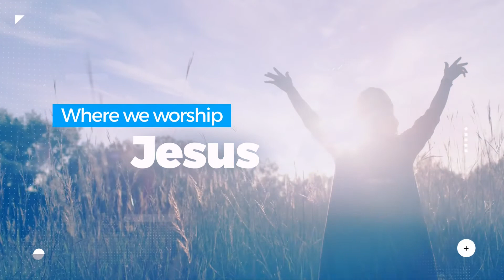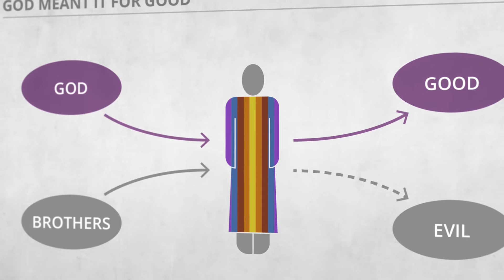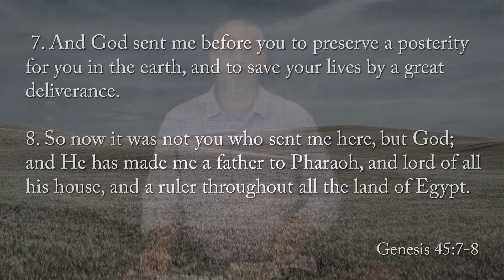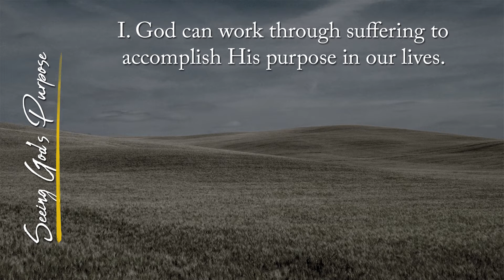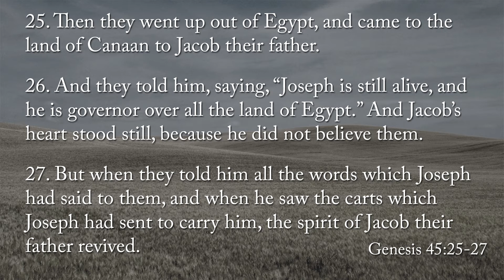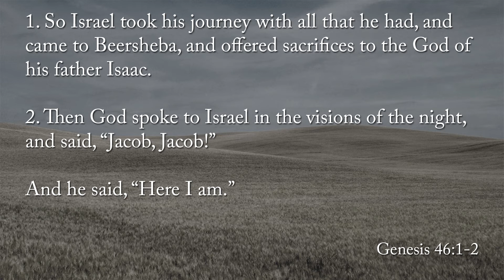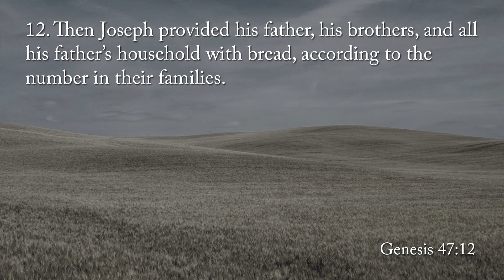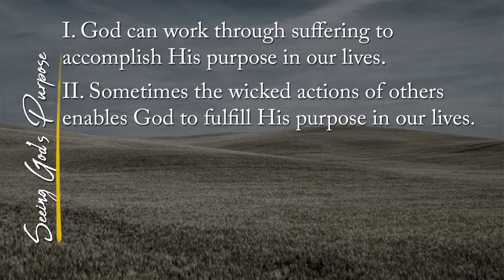Pastor Kevin Crosby | "Seeing God's Purpose" | 11/15/2020